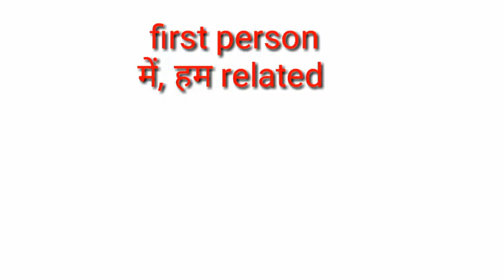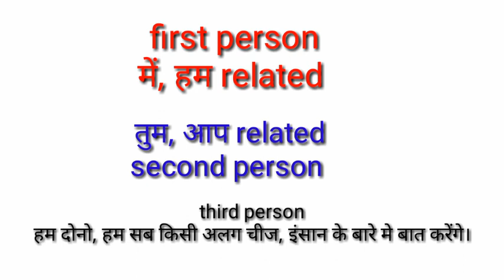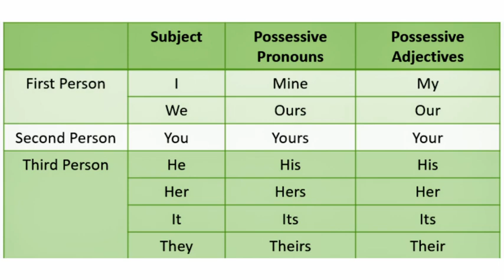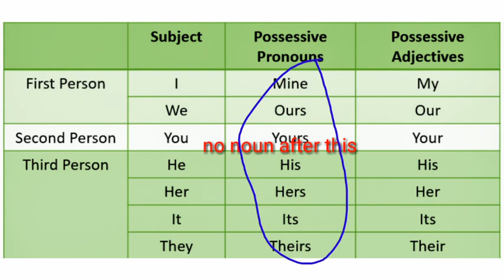possessive adjective and possesive pronoun class3 and 4/possesive adjective#possesivepronoun